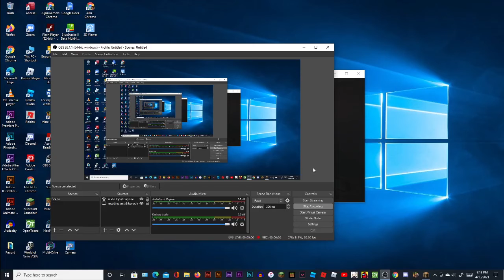i just break my pc